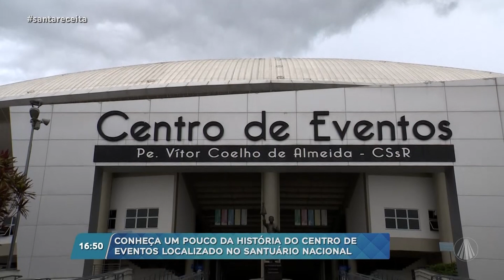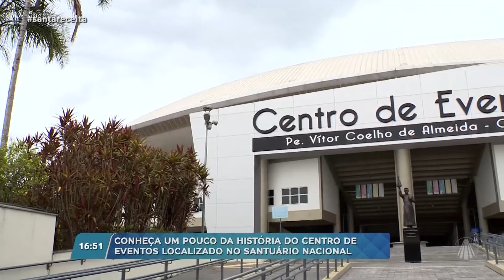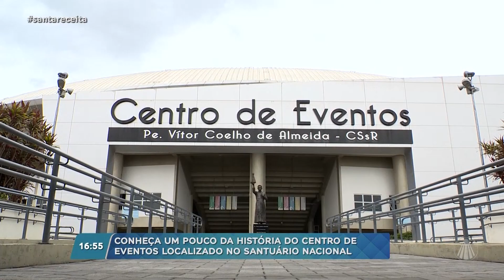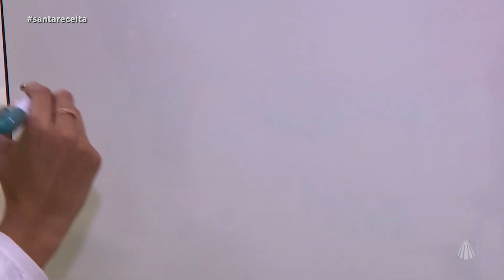Centro de Eventos Pe. Vítor Coelho comemora 10 anos: Conheça mais sobre sua estrutura!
No Santa Receita, conheça mais sobre a estrutura do Centro de Eventos Pe. Vítor Coelho em comemoração aos seus 10 anos!

TV APARECIDA
É bom estar onde a Mãe está!